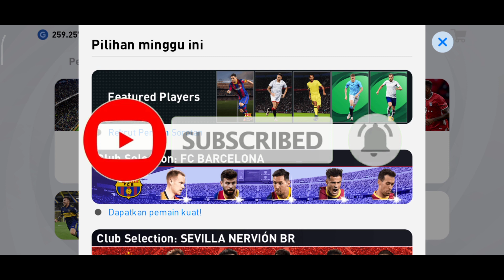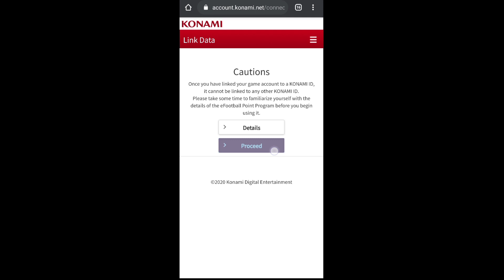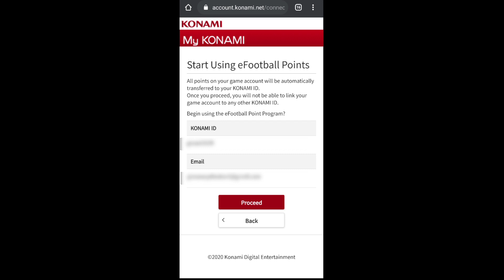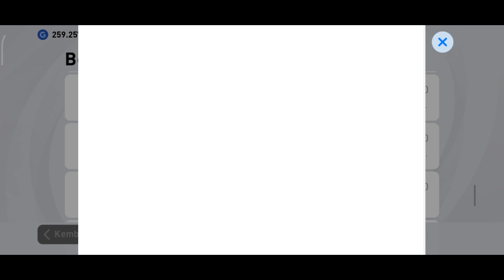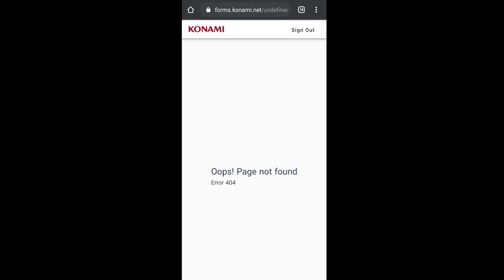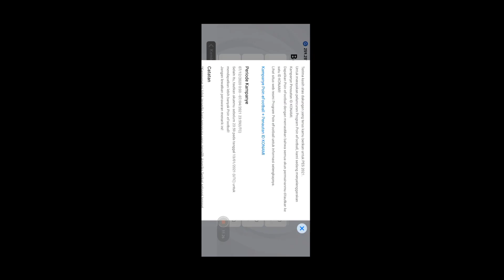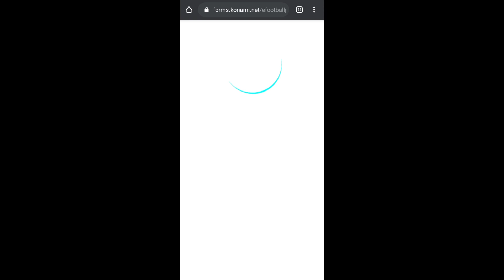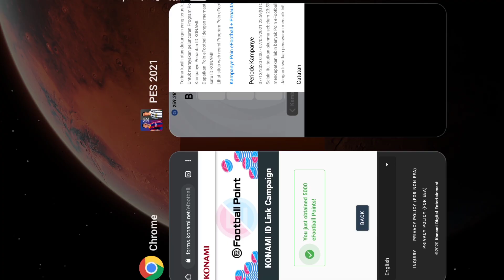TUTORIAL MENUKARKAN POIN EFOOTBALL DAN CARA AGAR BISA KLAIM 5 RIBU POIN EFOOTBALL! - PES MOBILE 2021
Buat yang mau donasi dan support channel PES Dreakor langsung aja ke

Jadi divideo kali ini saya akan ngasih kalian tutorial atau cara menukarkan poin eFootball dan juga cara mengklaim 5.000 poin eFootball. Mau tau bagaimana caranya? Langsung aja tontln videonya sampai selesai

My Device: Redmi Note 8 Pro
Recorded: Rekam Layar
Edited: Kinemaster